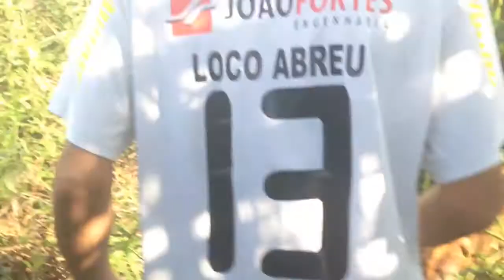Passeio na Serra Grande II, no Município do Cantá, Roraima, Brasil do Extremo Norte